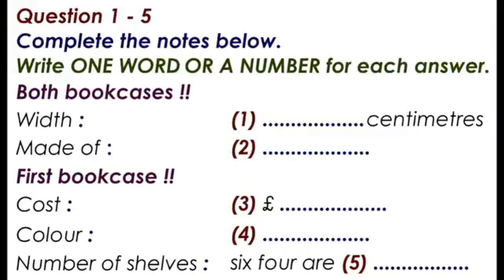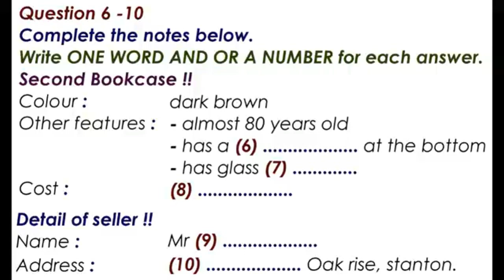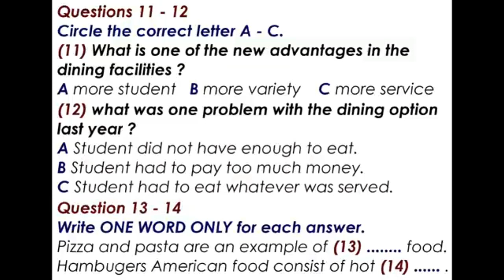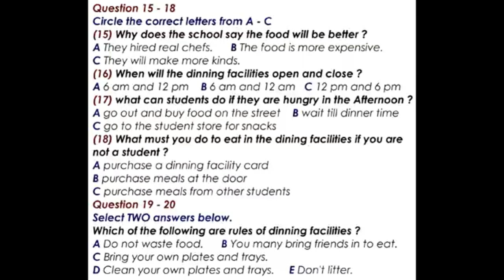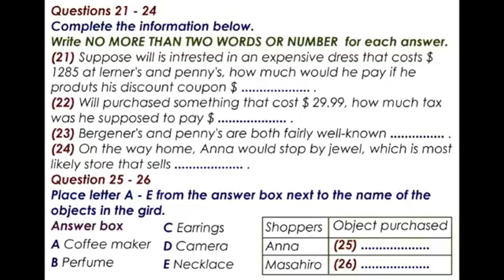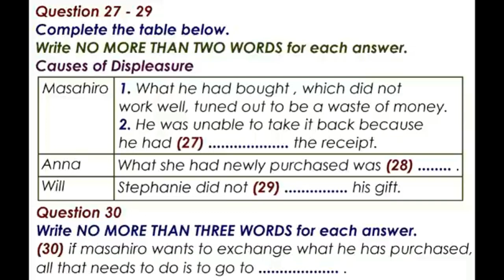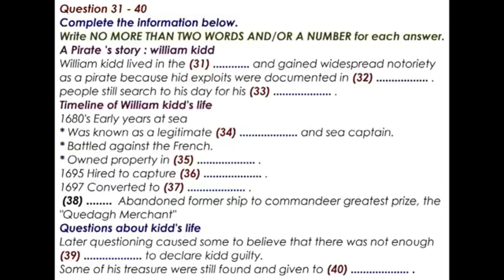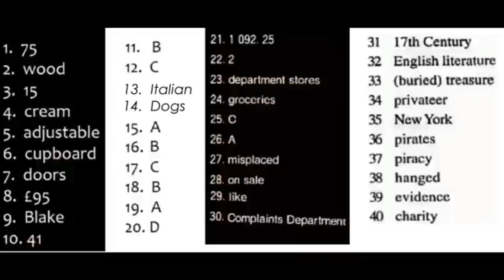IELTS Listening Test IDP 19.12.2022 ielts listening test CAMBRIDGE official listening practice test